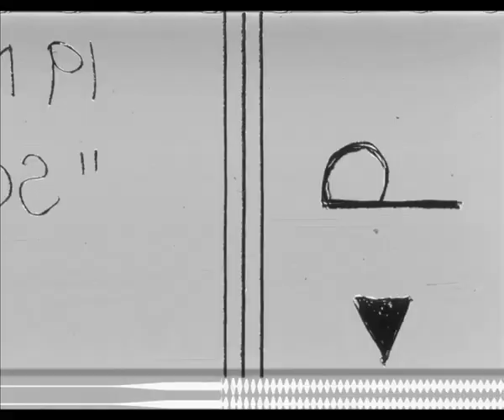FAST surfdorp Hot Rod Festival 2011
Het eerste Hot Rod evenement in Scheveningen!